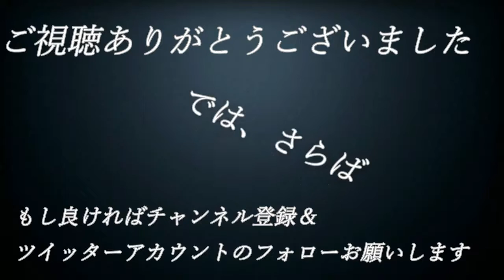【え】#22【単細胞が主人公⁉エンチャントアーム】実況プレイ